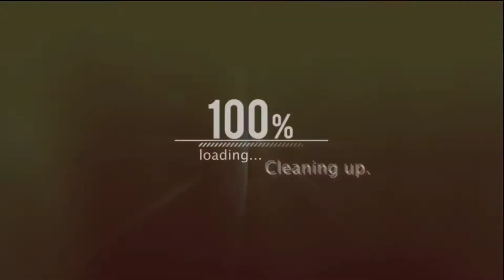My eid vlog (Waleed Vlogger)